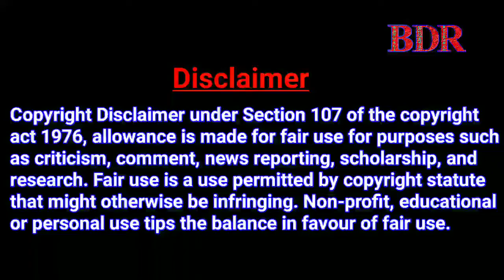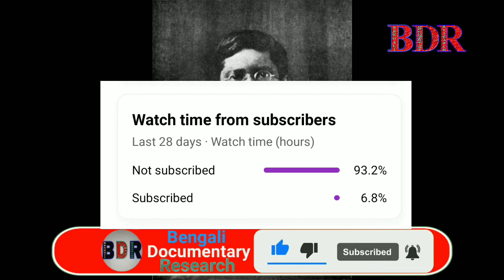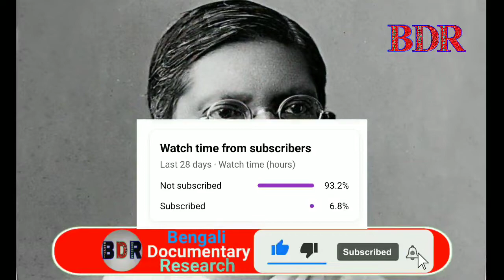Biography of Deshbandhu Chitranjan Das in Bengali || দেশবন্ধু চিত্তরঞ্জন দাসের জীবনী || BDR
Description
         Biography of Deshbandhu Chitranjan Das in Bengali.দেশবন্ধু চিত্তরঞ্জন দাসের জীবনী.    This video provides all the information about the biography of Deshbandhu Chittaranjan Das.All information is given about how Chittaranjan Das was conferred the title of Deshbandhu.It is told about how he became compassionate to people and how he distributed his earnings among the common people.How he entered politics and Netaji Subhash Chandra Bose became his guru is told.